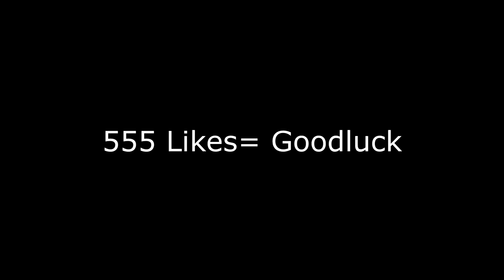Minecraft : We Found A Way To Trap ANAIS (MCPE/MCBE/XboxOne)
555 Likes for more!